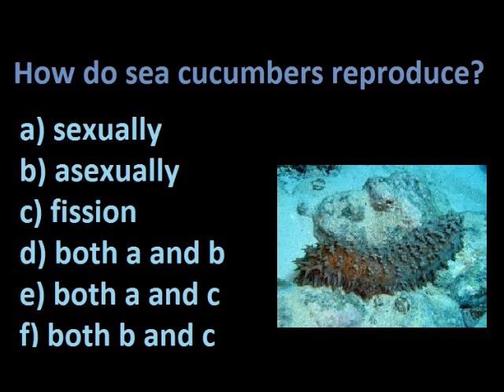Trivia Time with Amyetta 7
Answers are due by November 18th!